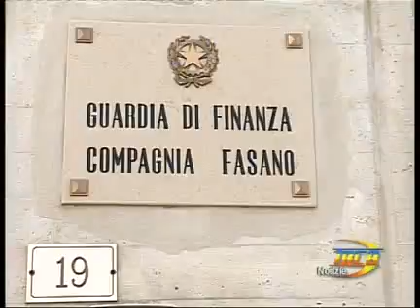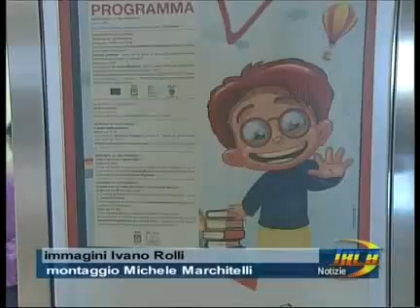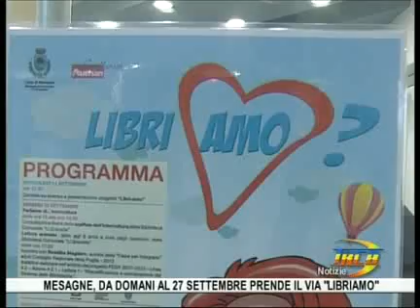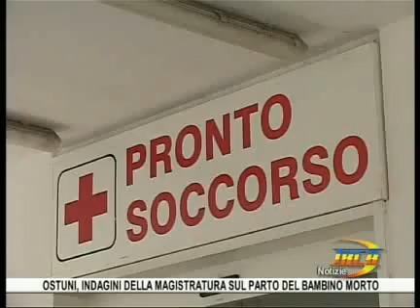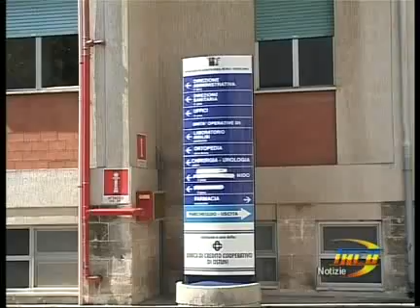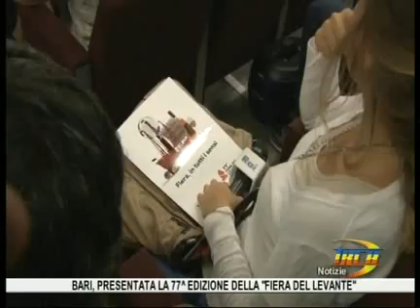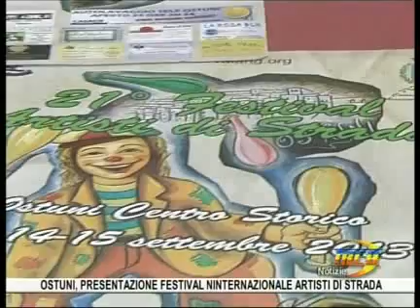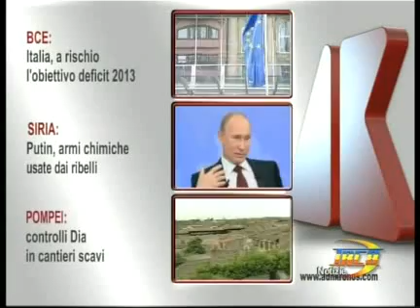TRCB Notizie 12 settembre 2013